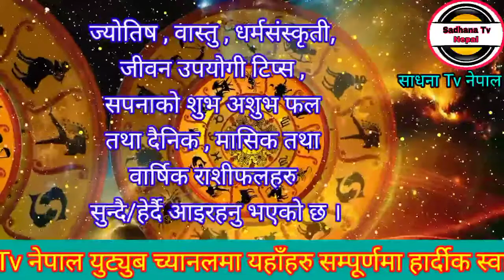फाल्गुन महिनाको राशीफल २०७८।Mashik Rashifal 2078।मासिक राशिफल।Mashik Rashifal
यस भिडियोमा फाल्गुन महिनाको समग्र राशीफल जसमा शिक्षा,स्वास्थ्य,रोजगारी,पारिवारिक प्रेम तथा दाम्पत्य जीवनका साथमा शुभ अंक,शुभ रङ शुभ दिशा तथा भाग्योदय टिप्स समेत रहेको हुँदा सम्पूर्ण जानकारी लिनका लागि भिडियोलाई अन्तिम सम्म  हेर्नुहोला र सम्पूर्ण कुराका बारेमा जानकार हुनुहोला ।यी र यस्तै विषयका अन्य भिडियोहरु हेर्नका लागि Sadhana Tv Nepal लाई Subscribe गर्न नभुल्नु होला र भिडियो मन परेमा Like👍, Comment र Share पनि अवश्य गर्नुहोला ।

ज्योतिष,वास्तु ,सपना,कर्मकाण्ड तथा धर्म सम्बन्धित कुनै समस्याहरू भएमा हामीलाई सम्झनु होला हामी यहाँहरुको समस्याको समाधान खोज्ने प्रयत्न गर्नेछौं । साथै अनलाइन कुण्डली विश्लेषक र चिना,टिपन बनाउनु परेमा पनि हामीलाई सम्झनु होला ।
ज्योतिष:- कुमार पाैडेल
 गौरादह -३,झापा
सम्पर्क नं-🇳🇵९८४२६५१९४१
                         धन्यवाद

Topic Cover :-
फाल्गुन महिनाको राशीफल२०७८
Falgun Mahinako Rashifal 2078
Mashik Rashifal
मासिक राशिफल
Monthly horoscope of Falgun
मासिक राशिफल२०७८
Falgun mahinako Rashifal
Horoscope of February/March
Mesh rashiko rashifal
Birsh Rashiko rashifal
Mithun Rashiko rashifal
Karkat Rashiko rashifal
Simha Rashiko rashifal
Kanya Rashiko rashifal
Tula Rashiko rashifal
Brischik Rashiko rashifal
Dhanu Rashiko rashifal
Makar Rashiko rashifal
Kumbha Rashiko rashifal
Rashifal-२०७८
Rashifal
astrokumar
sadhana tv
sadhana tv nepal

horoscope_of_february/march
meen/min_rashiko_rashifal
राशीफल-२०७८
rashifal-२०७८

!...Unauthorized downloading and uploading on YouTube channel is Strictly Prohibited And will attract punitive measures from sadhana tv nepal.